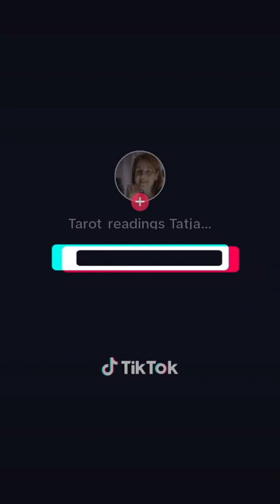WHY ARE YOU NOT GETTING WHAT YOU WANT 🤔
Hello everybody 🤗